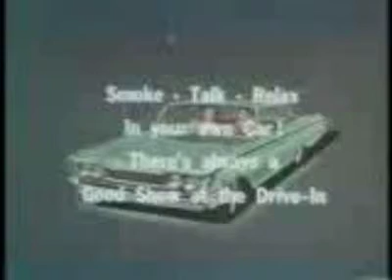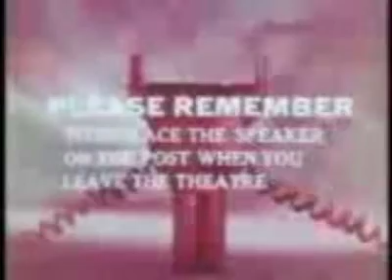Drive In Movie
A night at the drive in theater in the 1960's.